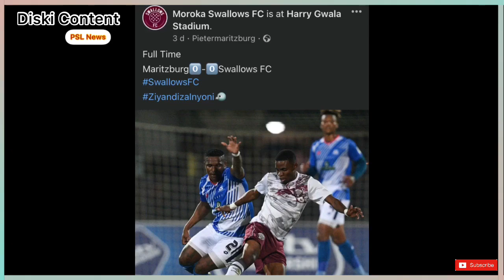PSL Transfer News I Marcelo Allende has left Chile for South Africa - Wayne Lekay signed with City